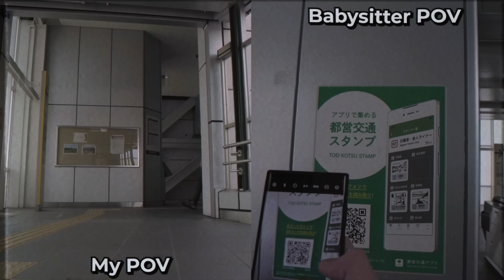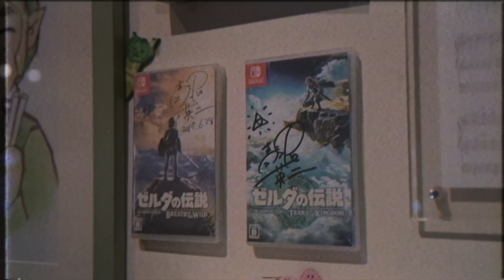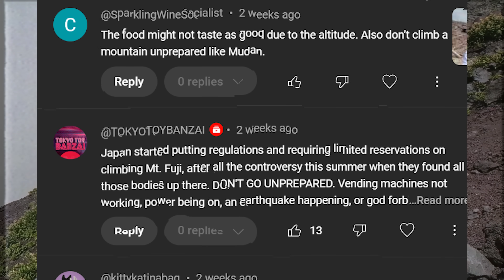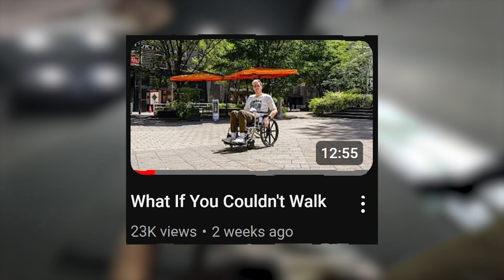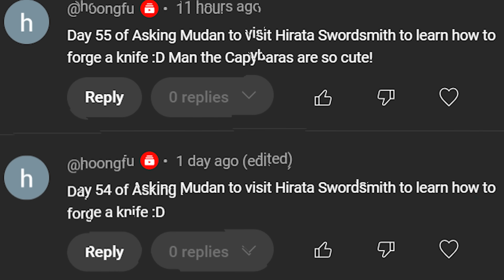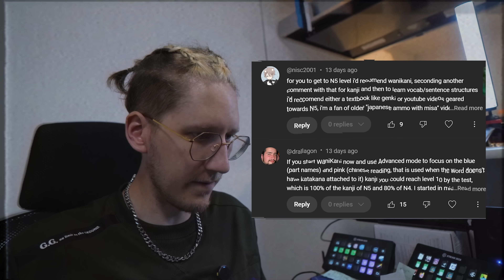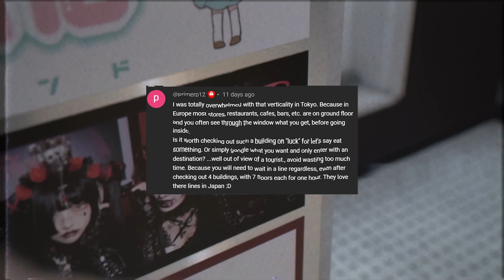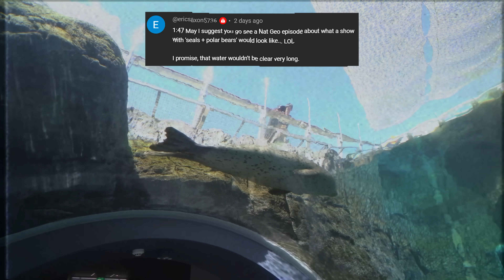Everything I Discovered Living in Japan for 7 Months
150/365